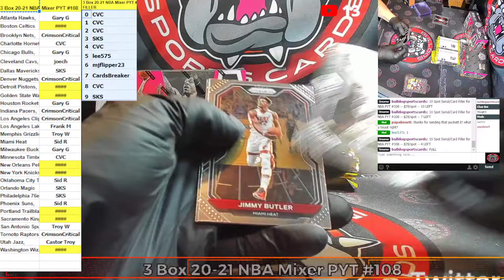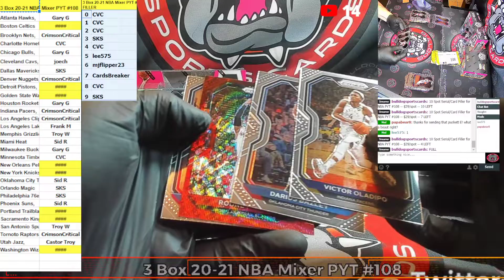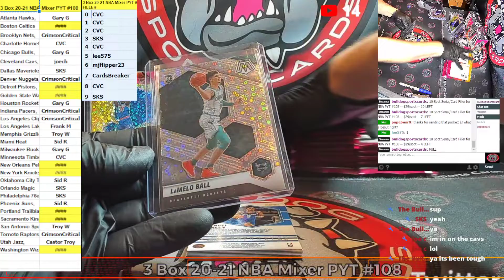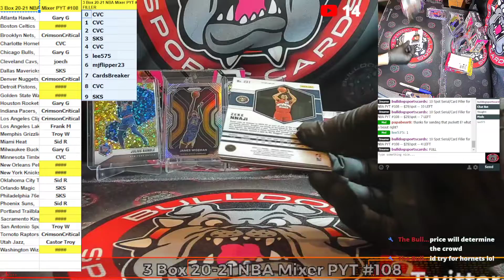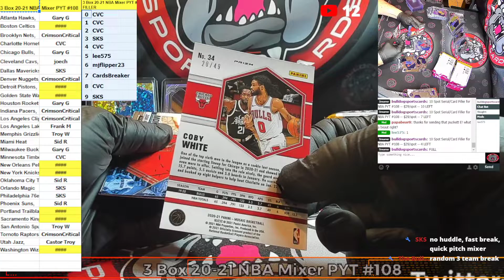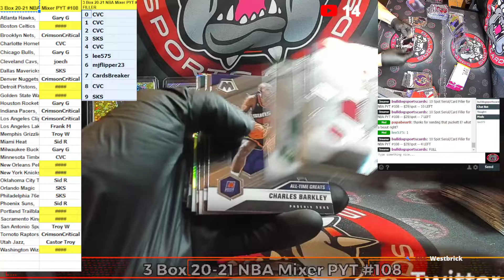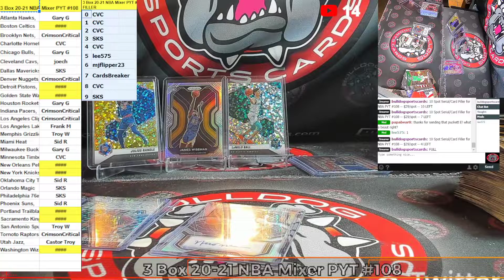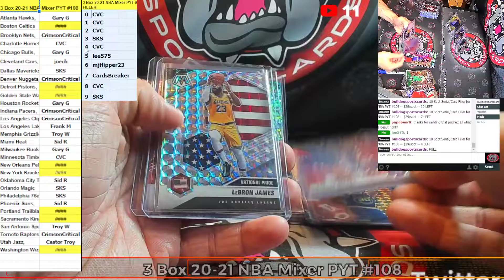3 Box 20 21 Mixer PYT #108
3 Box 20 21 Mixer PYT #108